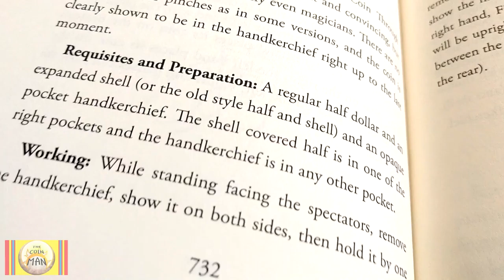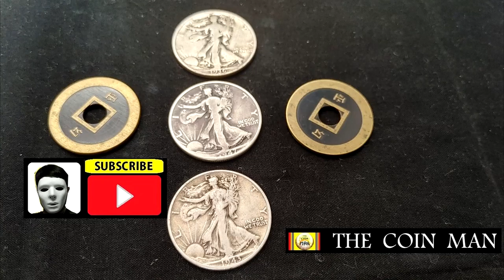COIN MAGIC EXPLANATION 23.